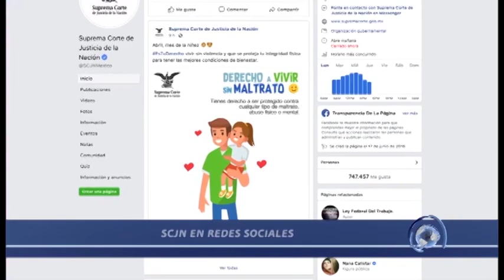Ahora Noticias Express 17:00 horas – 09 de abril de 2019